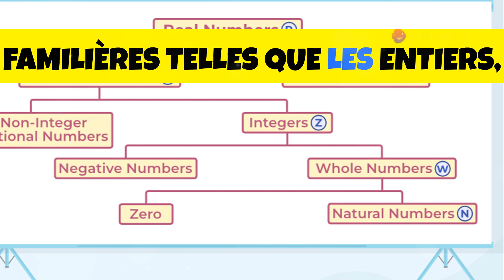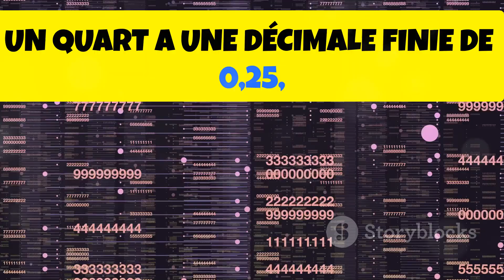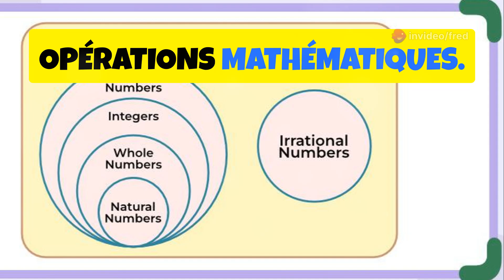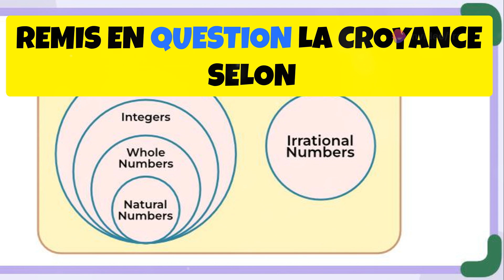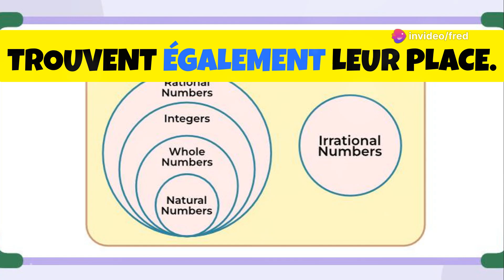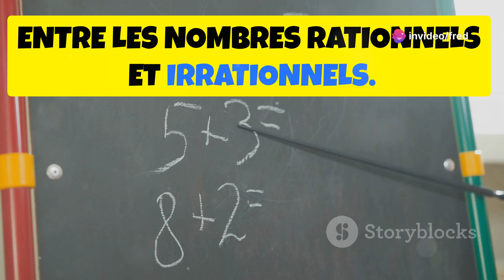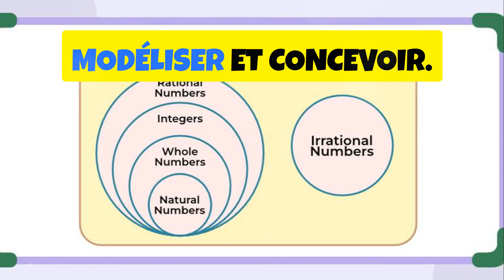Comprendre les nombres réels:rationnel et irrationnel expliqués! -en français